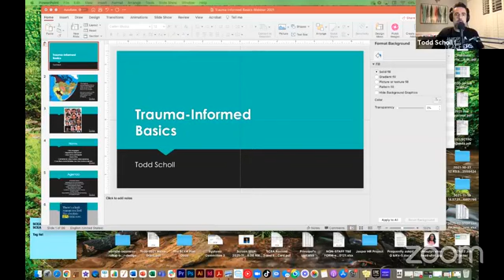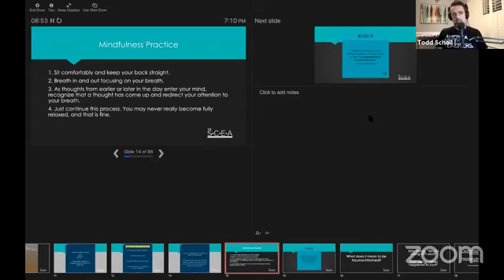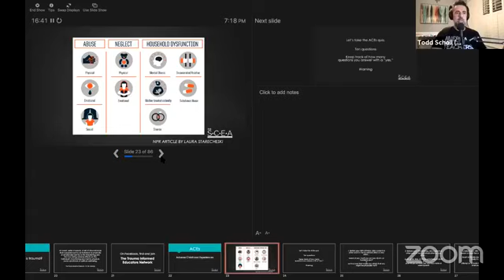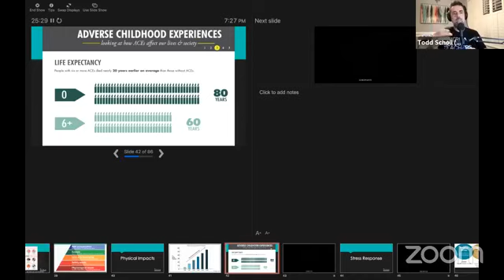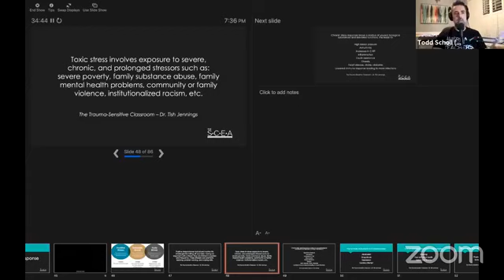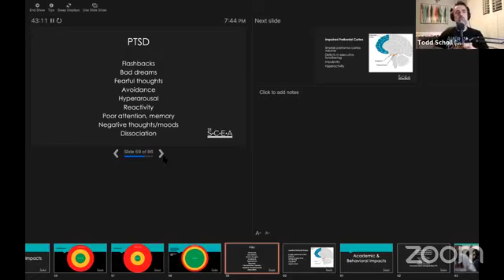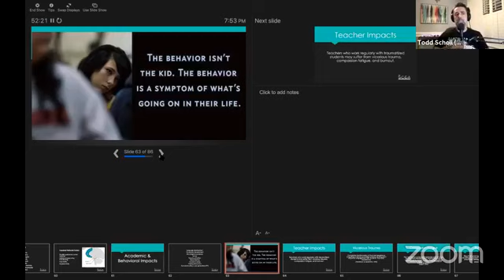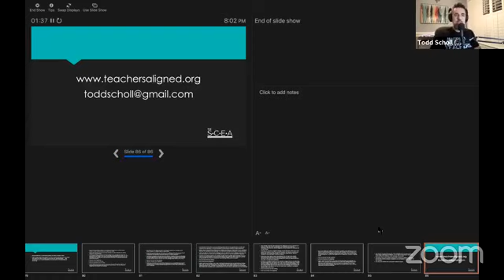Trauma-Informed Basics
Todd Scholl covers introductory information on trauma-informed practices.